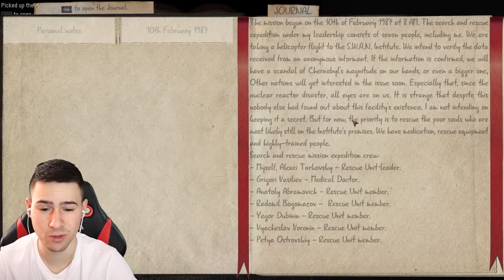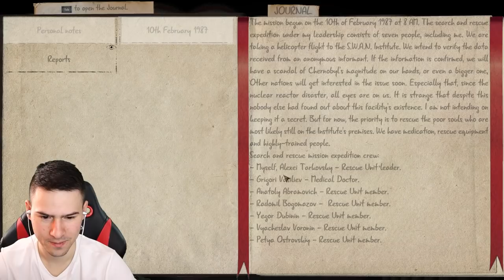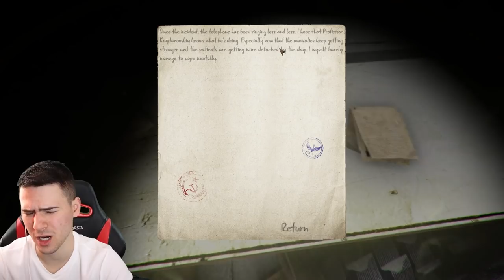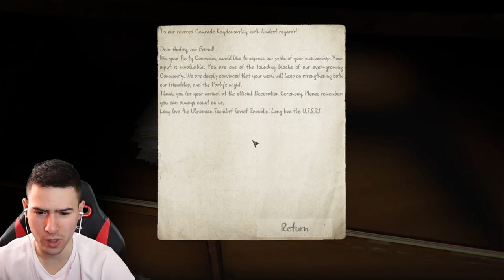ОТКРИХМЕ ЖЕНА МУТАНТ В ЧЕРНОБИЛ! 👽